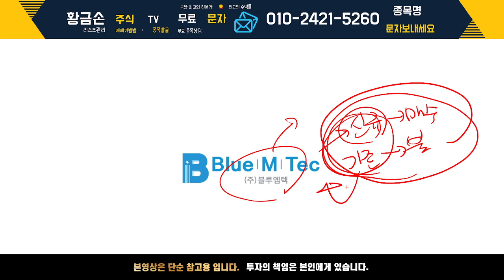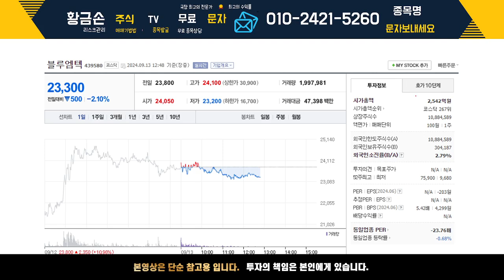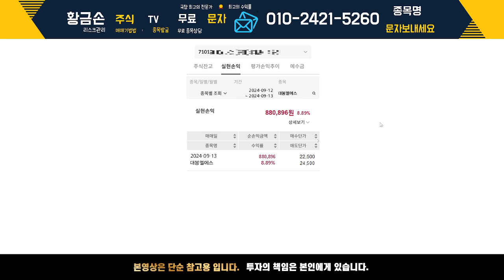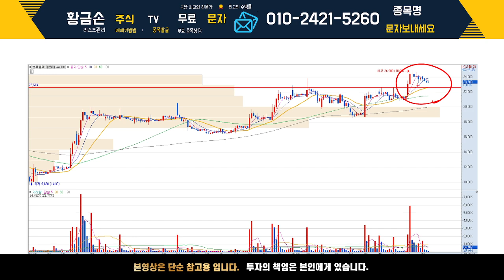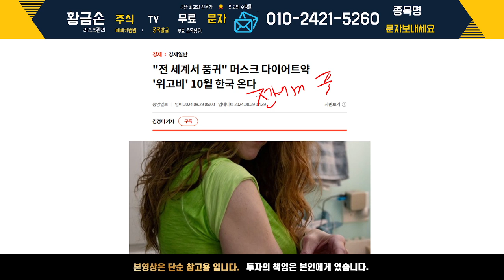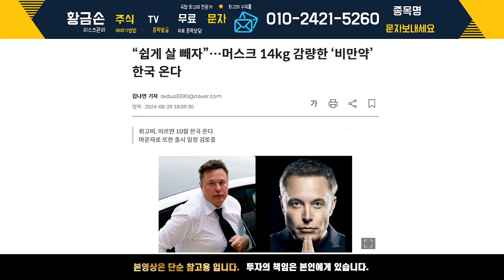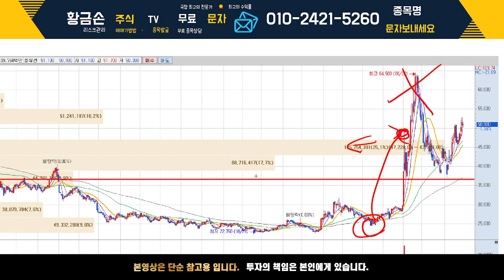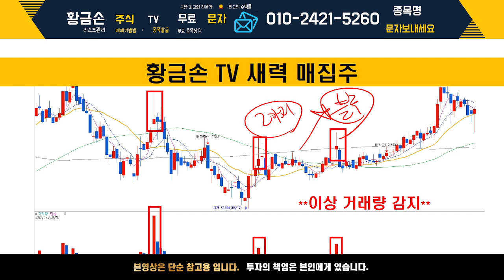[블루엠텍 주가 전망] 블루엠텍 전망은 조정없이 상승한다. 목표가 도달까지 무조건 홀딩! 26조 매출 신화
[PDF 교육자료] 주도주 찾는 법, 상승종목 찾는 법
자료 받고 싶으신 분들은 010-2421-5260 으로 "블루" 라고 문자주시면 무료로 제공해드리겠습니다.

감사합니다